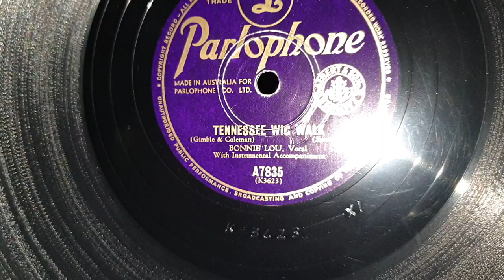Tennessee Wig Walk. Bonnie Lou. Parlophone 78rpm record. Brunswick Panatrope 14-7 Phonograph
My first recording of 2020! On the big Brunswick Panatrope 14-7 Gramophone Phonograph.